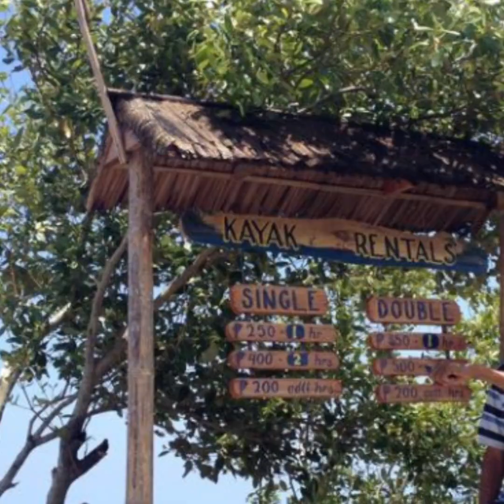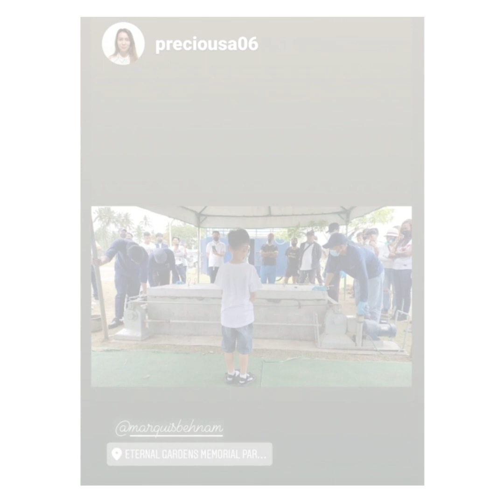We miss you so much Papa! Eleazar Gonzales Soberano Sr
Instrumental by Sir Vic Gonzales

Original song by Color It Red